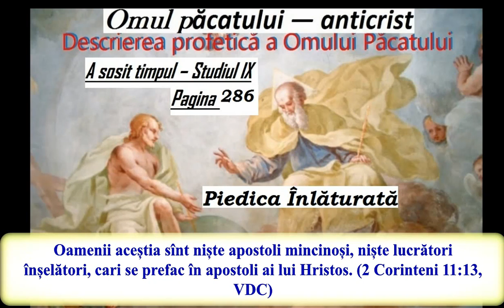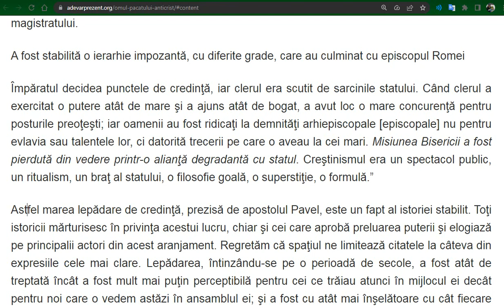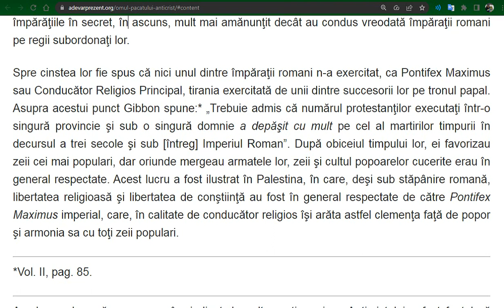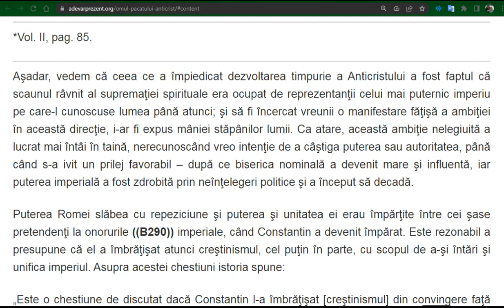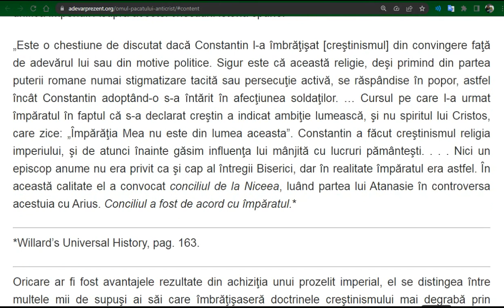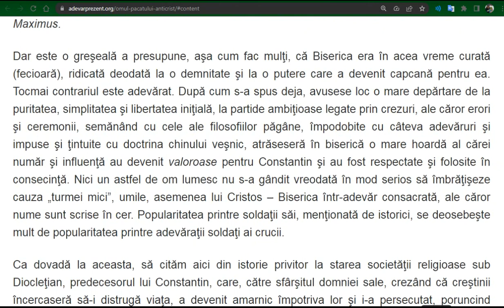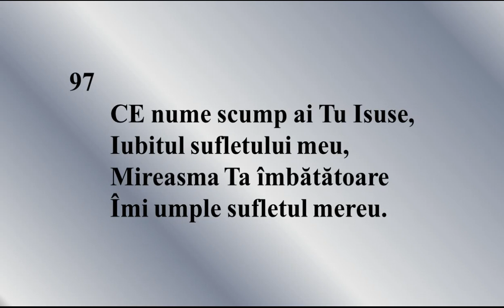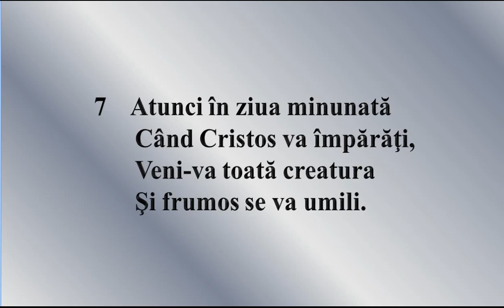Vol 2, pag 288 291 Omul păcatului — anticrist - Piedica Înlăturată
Piedica Înlăturată

Apostolul Pavel a prezis că acest principiu nelegiuit va lucra un timp în ascuns, deoarece un anumit lucru care i se împotrivea îi stătea în cale, până când, piedica fiind înlăturată, putea să aibă cale liberă şi să progreseze rapid spre dezvoltarea Anticristului. El zice: „Trebuie numai ca cel ce o opreşte acum să fie dat la o parte” (2 Tes. 2:7). Ce are de arătat istoria în împlinirea acestei preziceri? Ea arată că ceea ce a oprit dezvoltarea grabnică a Anticristului a fost faptul că locul la care aspira el era deja ocupat de altul. Imperiul roman nu numai cucerise lumea şi-i dăduse politica şi legile, ci, recunoscând că superstiţiile religioase erau cele mai puternice lanţuri prin care să fie ţinut şi controlat un popor, el adoptase un plan care îşi avea originea în Babilon în timpul măreţiei lui ca şi conducător al lumii. Acel plan era ca împăratul să fie considerat îndrumătorul şi conducătorul atât în afacerile religioase cât şi în cele civile. În sprijinul acesteia, s-a pretins că împăratul era un semizeu, cumva descendent din zeităţile lor păgâne. În această calitate el era venerat şi statuile sale erau adorate, şi ca atare a fost numit Pontifex Maximus – adică, Preotul cel mai de seamă sau Cel Mai Mare Conducător Religios. Şi acesta este chiar titlul pretins şi dat pontifilor sau papilor ierarhiei romane de când acest Anticrist a obţinut „puterea, scaunul de domnie şi marea autoritate” a fostului conducător al Romei. Apoc. 13:2.